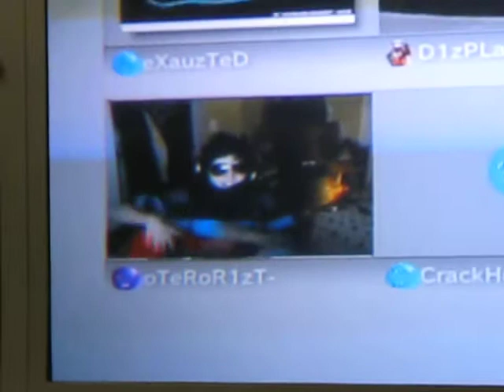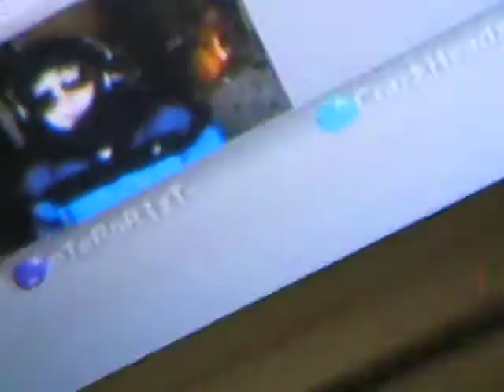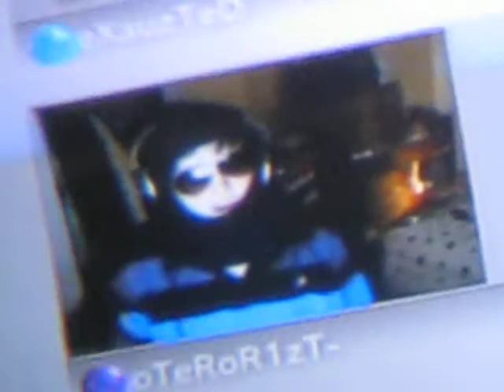A Real TeRoRisT?